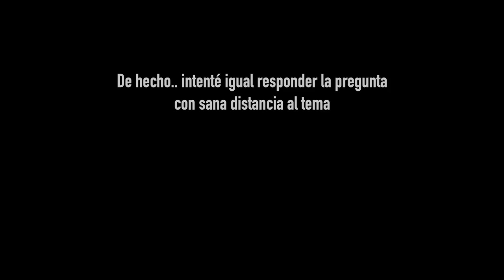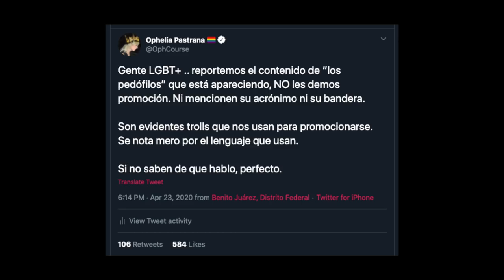¿Neta el tratamiento de reemplazo hormonal dura todo eso? /Roja Responde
Si ustedes creían que el reemplazo hormonal es solo una cosa trans.. les tengo otros datos.

Hablamos de esto y OTRA cirugía rara, la de hacerte la espalda más pequeña :D

¡Hablemos un rato!